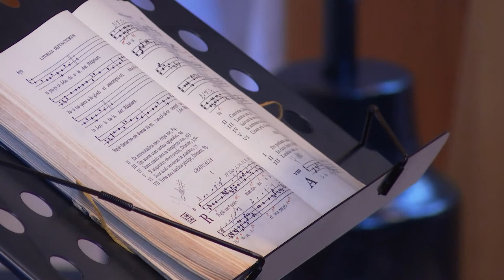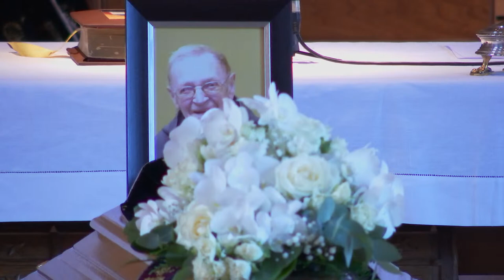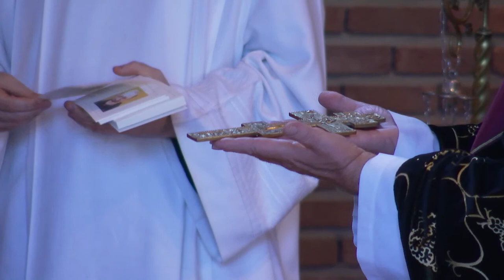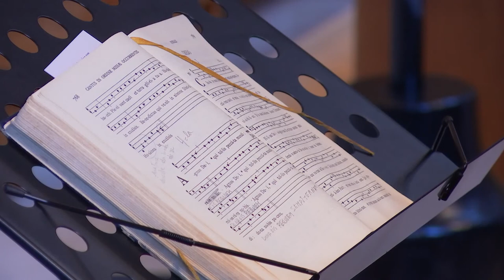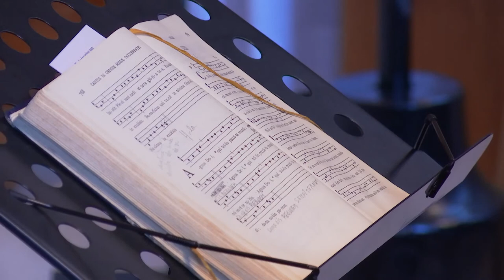Uitvaart Dom Idesbald